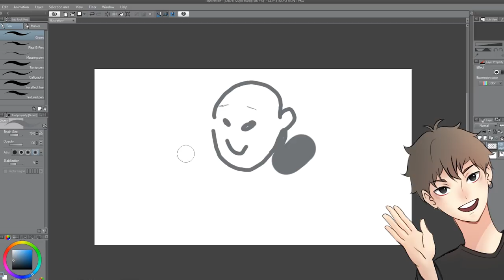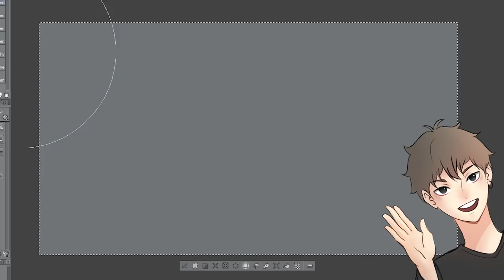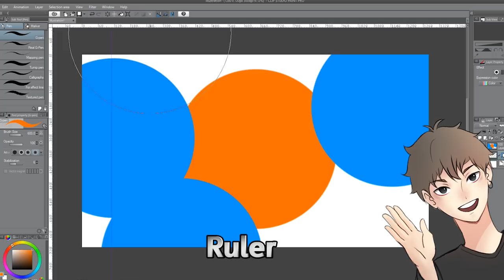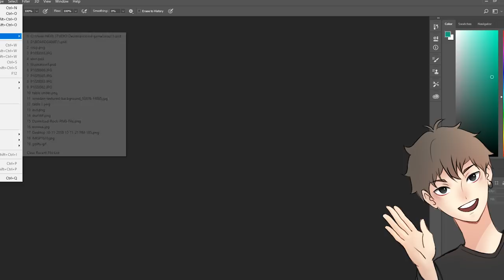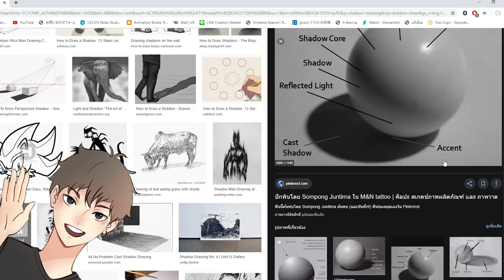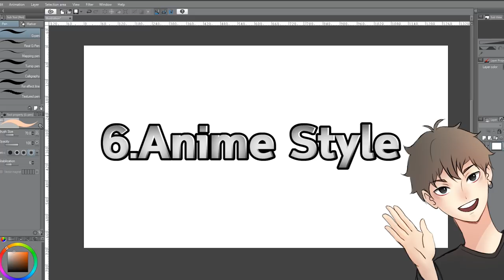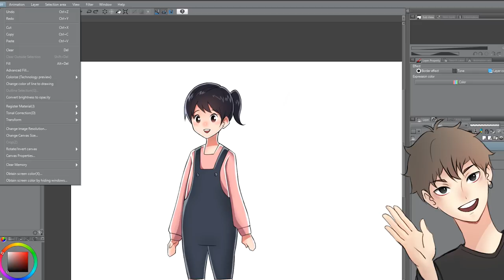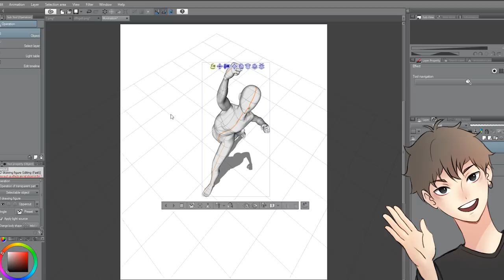10 ข้อที่นักวาดมือใหม่ควรรู้...